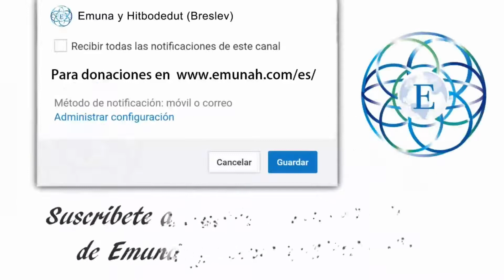Motivación: ¡Conviértete en ganador!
El patito feo. Tu no eres un accidente cósmico: Hablemos hoy, Te has rendido? o estas contemplando rendirte?, mira este video para que ganes fuerzas para convertir tus pérdidas en ganancias, tus caídas, para victorias, y vivir en el camino de tu propósito de creación. La grandeza, tu potencial, la mejor version tuya está llena de obstáculos, de subidas y bajadas, de desvíos, pero todo esto debe de motivarte para trabajar y convertirte en la mejor version tuya. Todos fallamos, hacemos errores, pero todo esto nos hace construir los músculos espirituales que necesitamos para el trabajo que El Eterno tiene para nosotros.

Tu victoria está muy cercana, solo tenes que usar la inteligencia de todo lo que está alrededor tuyo y trabajar con lo que El Eterno te da. Tus negativos se convertirán en tus ventajas, se convertirán en carriles que no existían, las posibilidades se multiplicarán, solo porque te esforzaste, y no le tuvistes miedo al trabajo, al esfuerzo.

Tu actitud puede cambiar todo, el patito feo, no era un patito, era algo más grande. No te compares con otros, fijate en tus ventajas, tus dones, lo que Dios te dio, y no lo que NO te dio. Tu actitud cambiará tu vida, tu acción de gracias te llenara tu vida, y te dará fuerzas para subir al siguiente nivel.